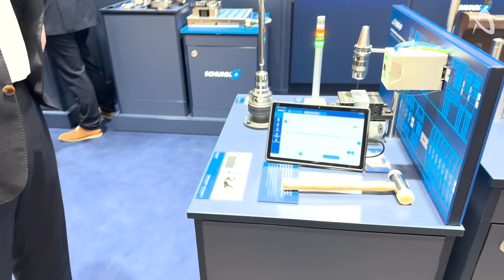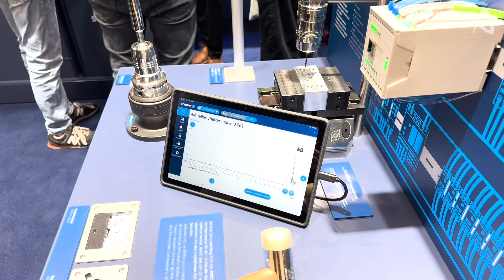VOICE OF CNC bei Schunk auf der INTEC 2025 - iTENDO: Die Revolution der Werkzeugüberwachung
🚀 Innovation trifft Präzision auf der INTEC! 🔧✨

Wir waren für Voice of CNC am Stand von Schunk und haben mit Herrn Wolansky über wegweisende Lösungen für die automatisierte Fertigung gesprochen. Besonders beeindruckend: iTENDO – das smarte Monitoring- und Optimierungssystem für Werkzeugprozesse! 🛠️📡

Mit integrierten Sensoren erkennt es Schwingungen in Echtzeit, optimiert Prozesse und verlängert Werkzeugstandzeiten – für mehr Effizienz, weniger Stillstand und maximale Präzision! 🔄💡

👉 Was denkt ihr über smarte Fertigungstechnologien? Diskutiert mit uns in den Kommentaren! 💬INTEC